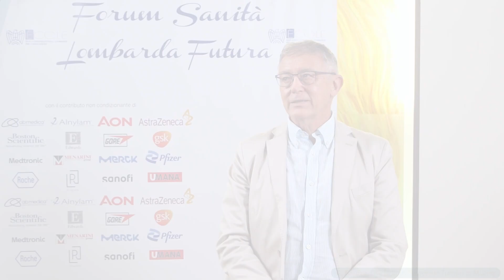C. Nicora, DG, Istituto Nazionale Tumori di Milano